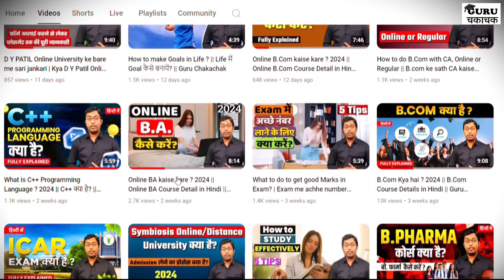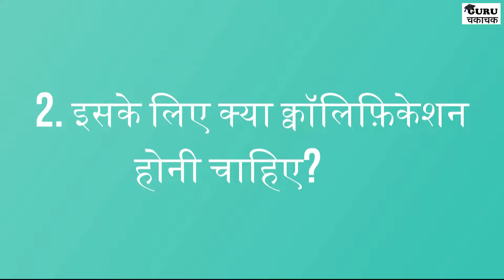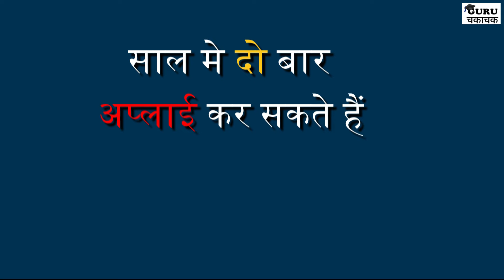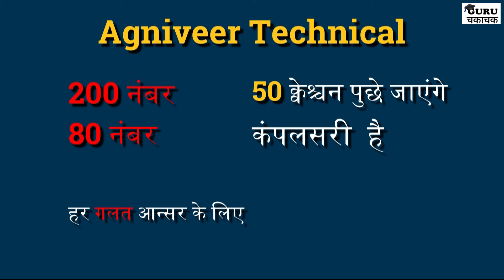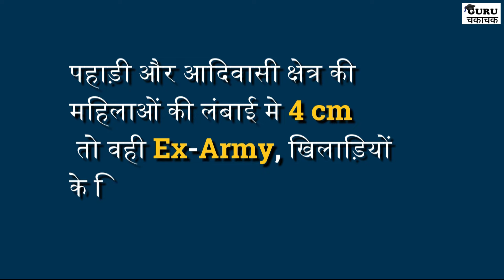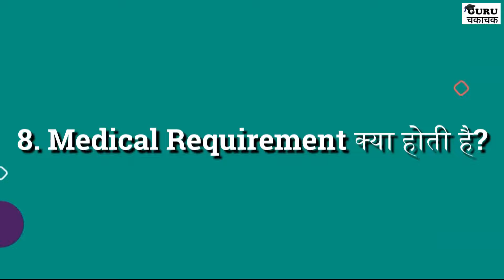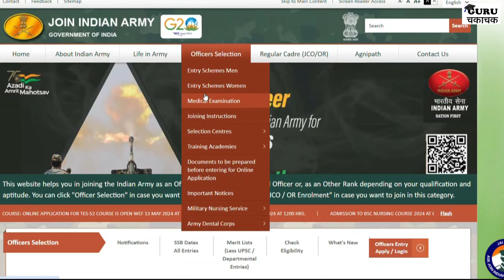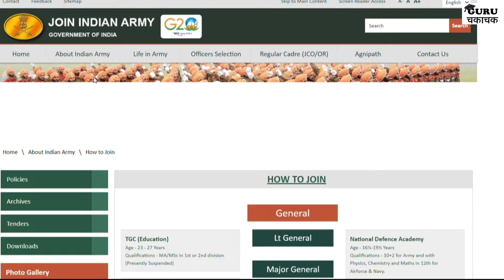Agniveer Kaise bane ? 2024 || How to become an Agniveer || Guru Chakachak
Dosto is video me agniveer kaise bane iske bare me bataya gaya hai. video me agniveer bharti se related sari batein batayi gayi hai. video ko last tak dekhe. Thank You.